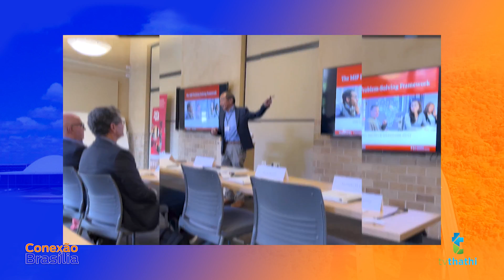CONEXÃO BRASÍLIA - 14/07/2023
Conexão Brasília, apresentado pela jornalista Roberta Lemos, traz até você as principais ações dos deputados federais eleitos pela nossa região. Sempre de segunda a sexta-feira  na TV Thathi Band Litoral.